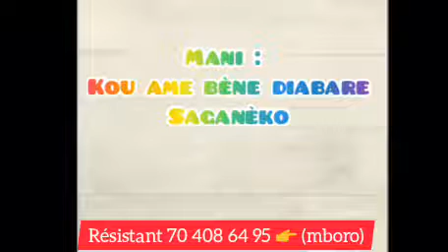Baye MATAR SECK MBORO conseiller 👉 Sokhna ... (lyrics) wolof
Conseiller Sokhna ...